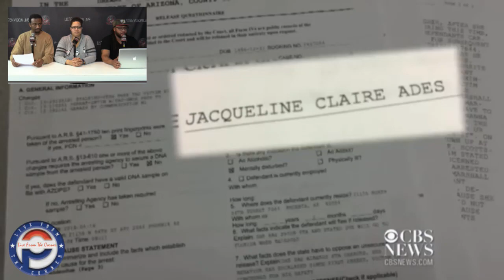Live From The Corner 4/22/19